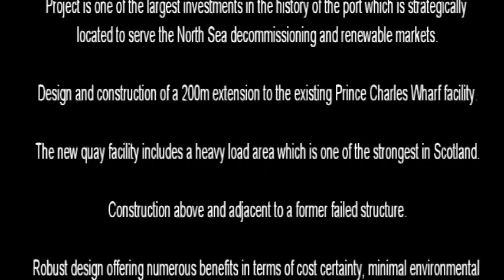Prince Charles Wharf Extension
Time Lapse footage of the quay extension at Prince Charles Wharf, Dundee carried out by Southbay Civil Engineering Ltd for Forth Ports.